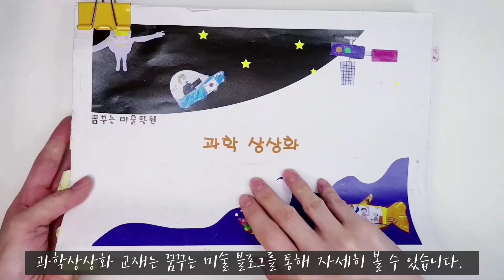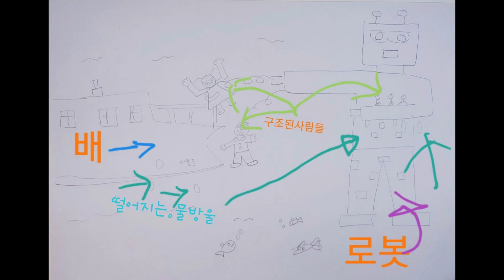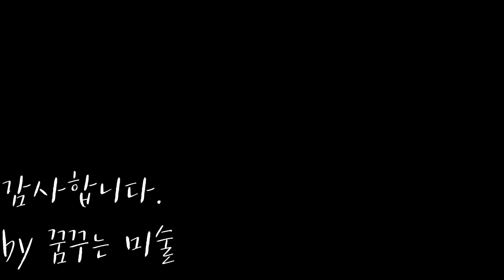그리기#15 과학상상화그리기 꿀팁 ​/과학상상화 그리기 교재/ 과학상상화 수상작/ 과학의달/ 과학상상화 아이디어/ 과학상상화 그리기 대회/ 과학상상화 아이디어/ 초등미술/ 미술대회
초등학교에서 4월은 과학의달 !!  행사를 합니다
13년 노하우의 과학상상화 그리는 과정 및 꿀팁, 수상작 등을 살펴보실 수 있습니다 ^^

문의사항이나 요청하실 항목이 있으시면 언제든지 댓글 달아주세요~

위의 링크에 들어가시면 꿈꾸는미술의 다양한 교재들을 보실 수 있습니다!

If you go to the link above, you can download the design for free!

도안 사용 시 댓글을 남겨주시고 출처, 링크를 적어주세요^^

[sound effect & bgm]
- sound effect
Twin Musicom의 Puppy Love (Sting)에는 크리에이티브 커먼즈 저작자 표시
4.0 라이선스가 적용됩니다.